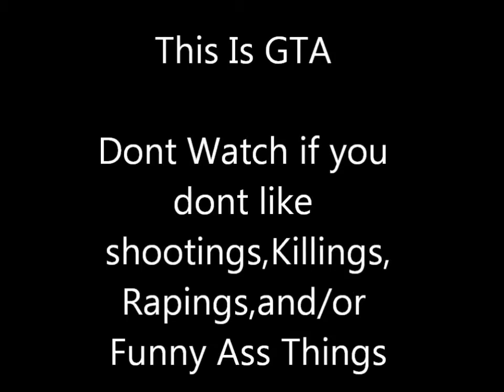Gta Funnies 1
Some Laughs